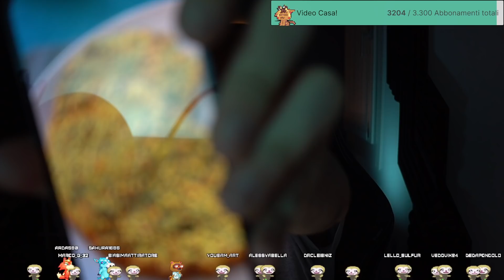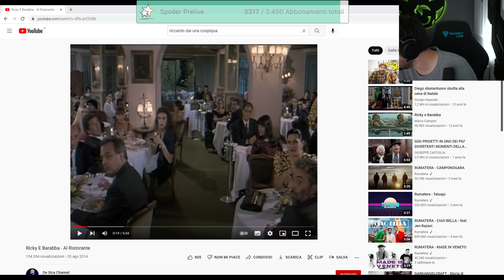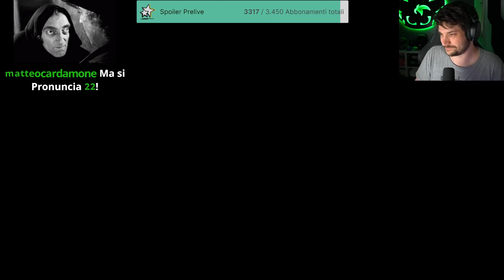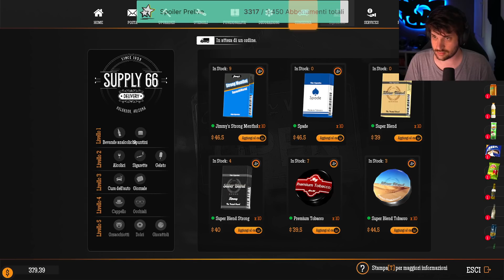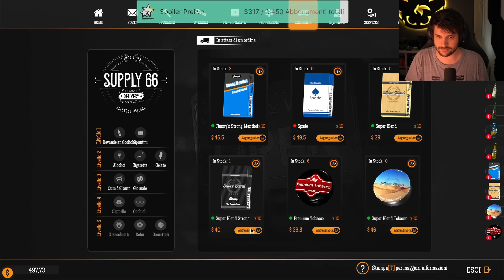Faccio il Pieno? - Gas Station Simulator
In questa live Faccio il Pieno? - Gas Station Simulator